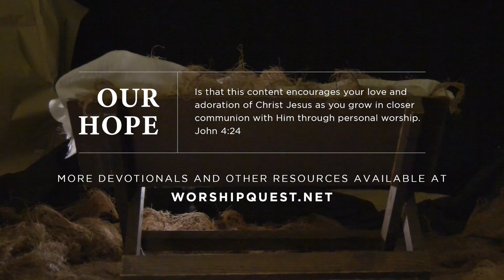Worship Reflections – "Let All Mortal Flesh Keep Silence"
Tyler Greek, Worship Arts Director, Chino Valley Community Church, presents this worship song devotional based on the hymn "Let All Mortal Flesh Keep Silence".

SONG LYRICS:

VERSE 1
Let all mortal flesh keep silence
and with fear and trembling stand;
ponder nothing earthly-minded,
for with blessing in his hand
Christ, our God, to earth descending,
comes our homage to command.

VERSE 2
King of kings, yet born of Mary,
as of old on earth he stood,
Lord of lords in human likeness,
in the body and the blood
he will give to all the faithful
his own self for heav’nly food.

VERSE 3
Rank on rank the host of heaven
spreads its vanguard on the way
as the Light from Light, descending
from the realms of endless day,
comes the pow’rs of hell to vanquish
as the darkness clears away.

VERSE 4
At his feet the six-winged seraph,
cherubim with sleepless eye,
veil their faces to the presence
as with ceaseless voice they cry:
“Alleluia, alleluia!
Alleluia, Lord Most High!”

Words by St. James the Less, first Bishop of Jerusalem
5th Century, Public Domain